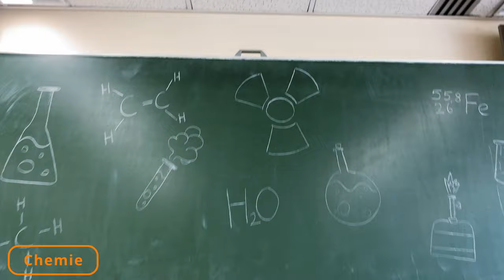Digitales Sommerfest 2021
Folgende Musik wurde in dem Video verwendet:
1.
Song: NOWË – Heart Of Gold
4.
Song: Alive - Jaiden Stylez
Alle Luftaufnahmen entstanden mit Erlaubnis der Gemeinde Stockelsdorf und des Schulleiters.